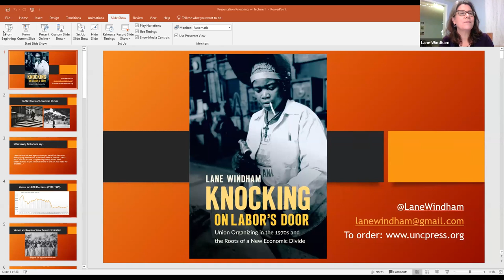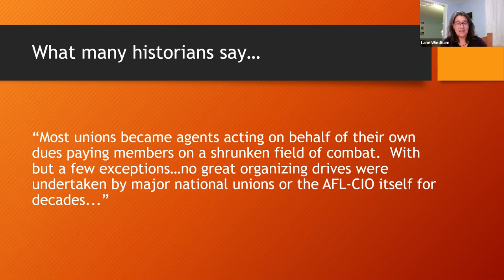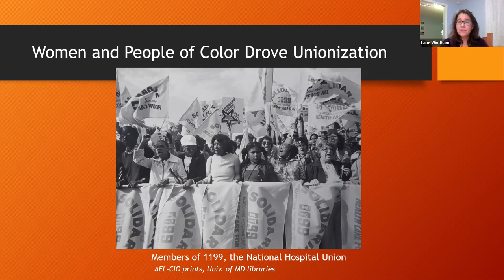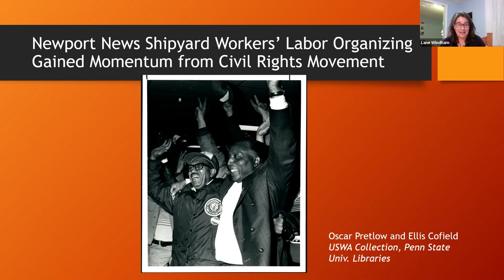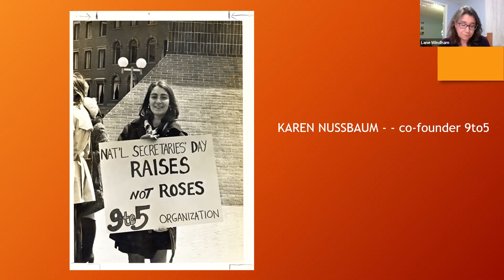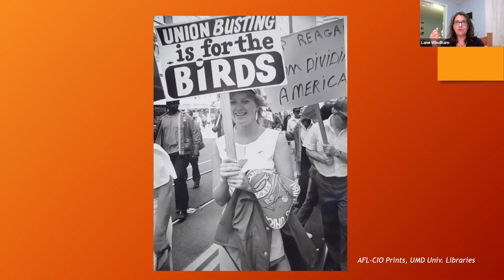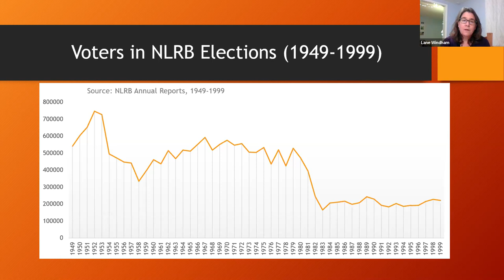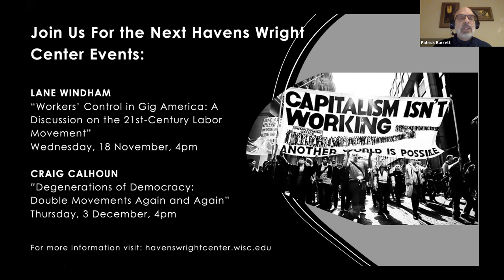Blue-Collar Battle: The Untold Story of Working Class Promise in the Pivotal 1970s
A lecture by Lane Windham exploring how and when the US working class contested for power in the 1970s during a transformational period within capitalism.

Lane Windham is Associate Director of Georgetown University’s Kalmanovitz Initiative for Labor and the Working Poor. She also is co-director of WILL Empower (Women Innovating Labor Leadership), a project designed to identify, develop and train and new generation of women labor leaders. She is author of Knocking on Labor’s Door: Union Organizing in the 1970s and the Roots of a New Economic Divide. Windham spent nearly twenty years working in the union movement, including as media outreach director and specialist for the national AFL-CIO from 1998 to 2009.  She organized unions among clothing and textile workers throughout the South in the 1990s.